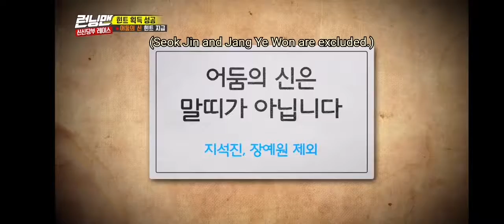What would you say if se chan ask you out?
Running Man (Korean: 런닝맨) is a South Korean variety show, forming part of SBS's Good Sunday lineup. ...Running Man was classified as an "urban action variety"; a genre of variety shows in an urban environment. The MCs and guests were to complete missions at a landmark to win the race.
Starring

Yoo Jae-suk

Haha

Ji Suk-jin

Kim Jong-kook

Lee Kwang-soo

Song Ji-hyo

Jeon So-min

Yang Se-chan

Former:
Lizzy
Song Joong-ki
Gary

Country of originSouth KoreaOriginal language(s)Korean